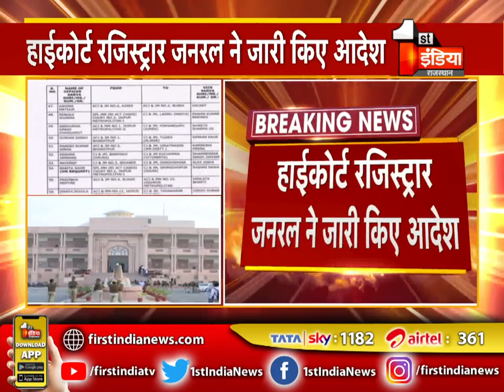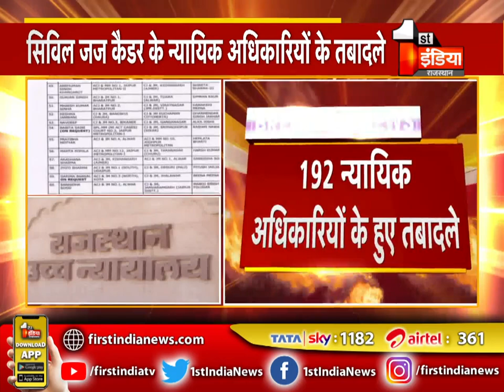192 न्यायिक अधिकारियों के हुए तबादले, High Court रजिस्ट्रार जनरल ने जारी किए आदेश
About this Video:
192 judicial officers transferred, orders issued by high court registrar general